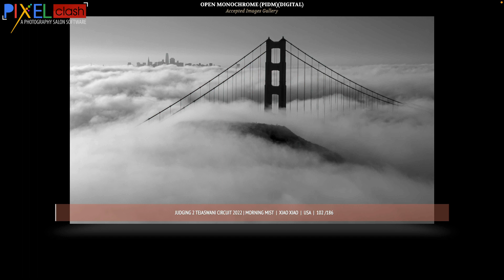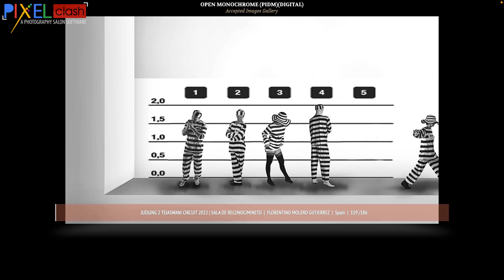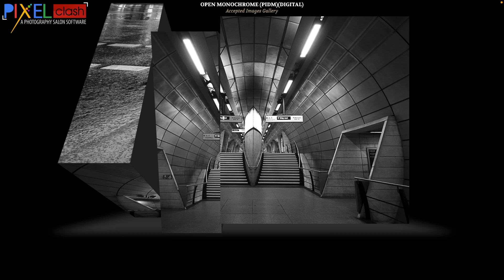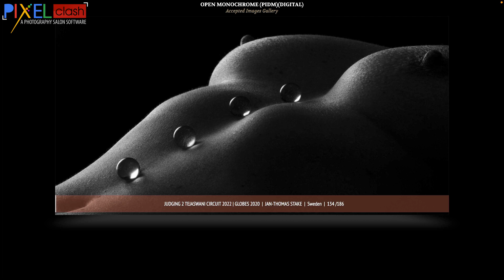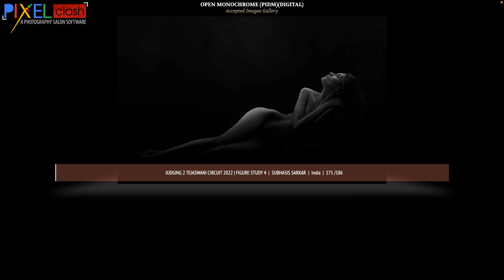Monochrome Photography Judging 2 Accepted Images Gallery Tejaswani Circuit 2022